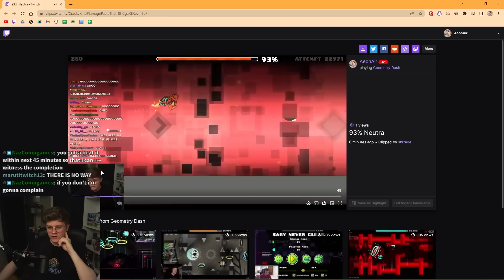My Worst Fail Ever...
I fumbled so hard. I can't say I'm mad about the 93, because It is genuinely a super difficult part of the level, and my nerves have never been greater, but knowing that I was essentially 3 super easy straight fly sections away from finally beating this after months of playing is a bit sour. Hopefully I got it soon. Also, I said initially after my 89% fail that I don't think this is harder than hard machine - that has changed. Over january, and over the course of december, it slowly started dawning on me that I think this is harder. Not only have I played it more by now, but I cant really name any part in the level I think is harder in hard machine, than in neutra. This is definitely a skillset thing on my end, and I still think it will place around zodiac, but to me this will be a new hardest, even though it wont place above it on the demonlist.

Level: Neutra by Jenkins, ilrell, Marwec
Attempts: 100 000~ (+20 000 that I have most likely lost since I got a new PC throughout the process)